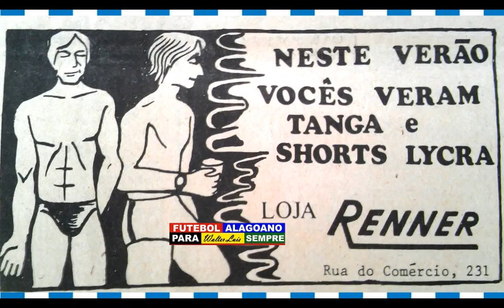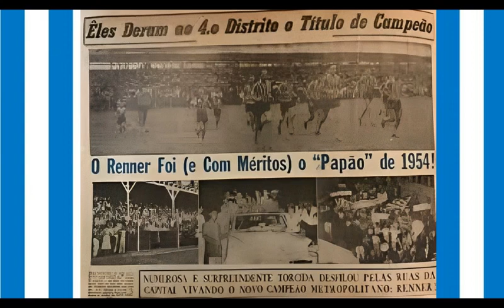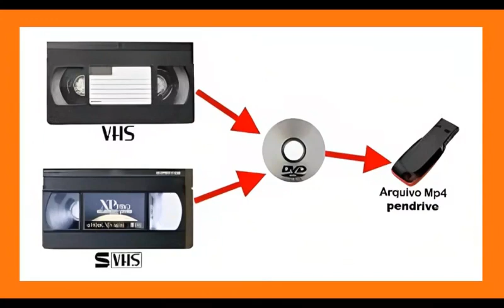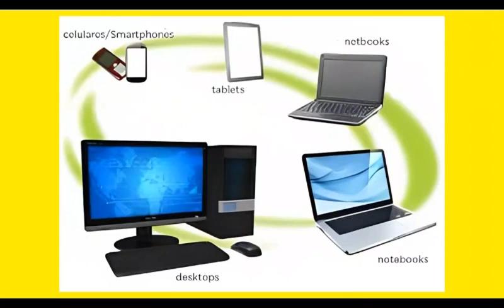A ORIGEM DO RENNER DE BOM PARTO / MACEIÓ - AL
Um dos mais tradicionais clubes amadores de Maceió no passado, o Renner do bairro de Bom Parto foi fundado ainda nos ano 50.

Em 2018 na rádio correio AM 1200 entrevistamos  Milton Peixoto, um dos fundadores do clube que nasceu com o nome de Juventus, seu Milton contou a curiosa história da mudança do nome que tem haver com um clube Gaúcho, veja toda a entrevista no vídeo com fotos alusivas ao assunto.

CANAL FUTEBOL ALAGOANO PARA SEMPRE.

A História do futebol alagoano em vídeos de jogos do passado, raros áudios do rádio esportivo alagoano e informações históricas sobre nossos clubes, competições e ex-jogadores.